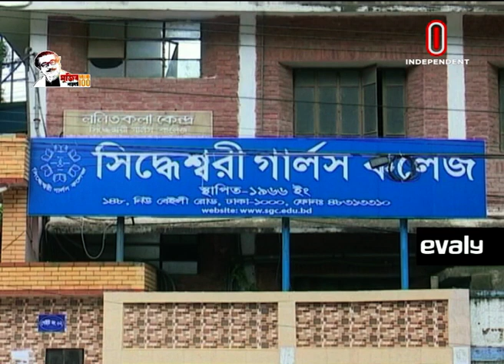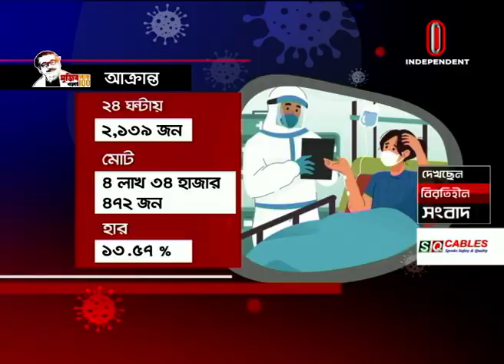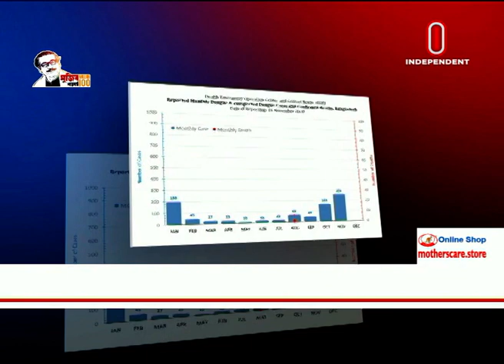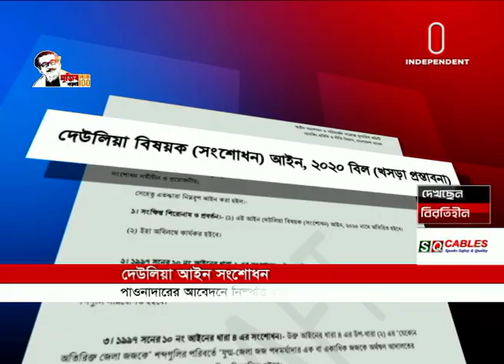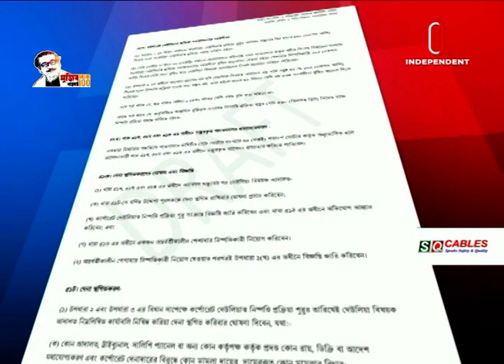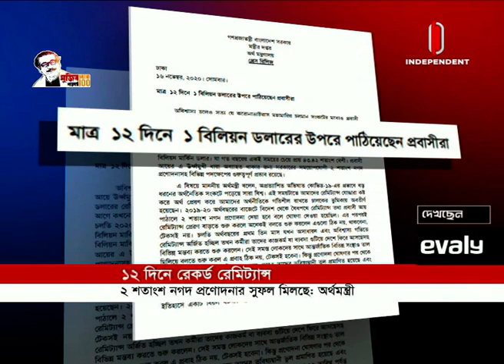News AT 09 AM || সকাল ০৯ টার খবর | [ 17 November 2020]